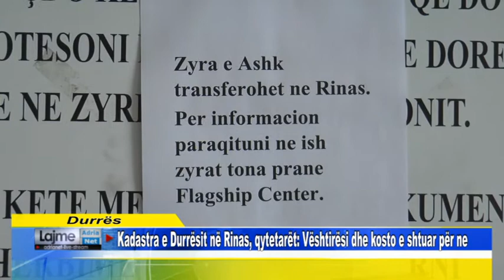Kadastra e Durrësit në Rinas, qytetarët: Vështirësi dhe kosto e shtuar për ne